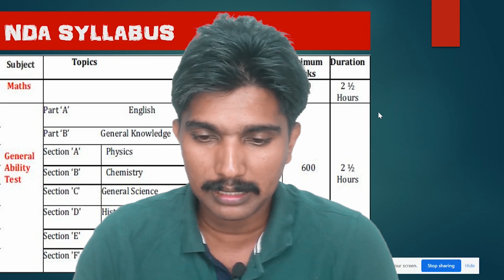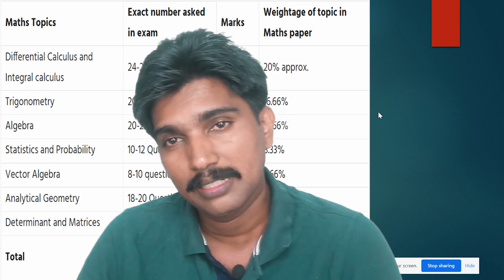NDA 2022 CUT OFF~ SYLLABUS~ MARKS WEIGHTAGE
BEST OPTION FOR PLUS TWO STUDENTS TO BECOME OFFICER IN THE INDIAN DEFENCE FORCES

NDA IS A TRI SERVICE ACADEMY
GIRLS CAN APPLY
PERMANENT COMMISSION IN TO DEFENCE FORCES AS OFFICER

BEST OPTION FOR PLUS TWO STUDENTS

ANY STREAM STUDENTS CAN APPLY

THROUGH THIS EXAM YOU CAN TRY FOR NAVAL ACADEMY ALSO

IN EZHIMALA NAVAL ACADEMY YOU CAN TAKE BTECH DEGREE

NDA COURSE IS FOR THREE YEARS THEN YOU HAVE TO GO TO RESPECTIVE ACADEMY FOR TRAINING